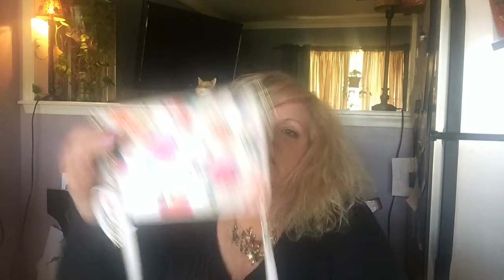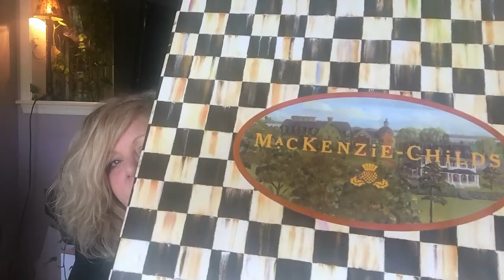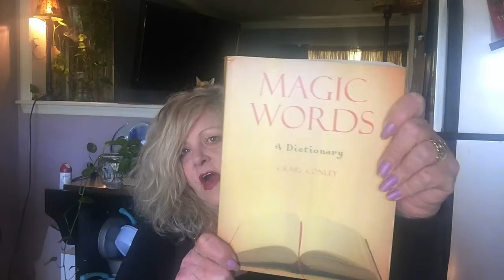March Favorites... finally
Birthday month March makes it sooooo much bigger !!!